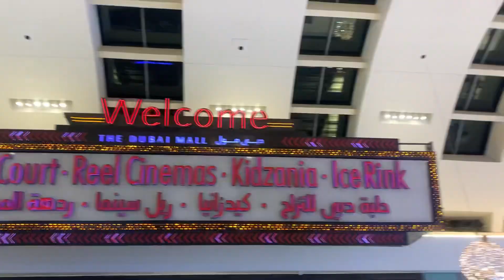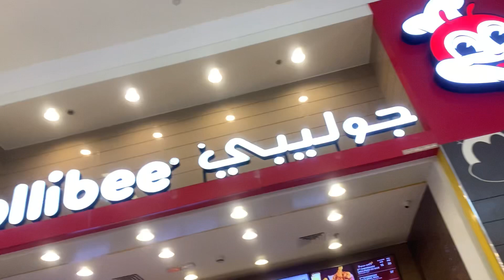|Dubai Mall| |Burj Khalifa| 💯